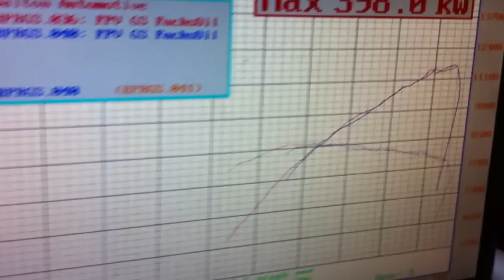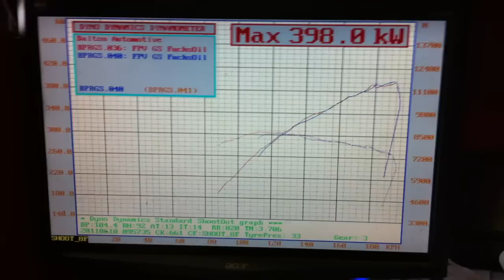FPV GS DynoRun 398kw - Tune Only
BPRacing FPV GS Ute - Best Result with Custom Tune. No Mods